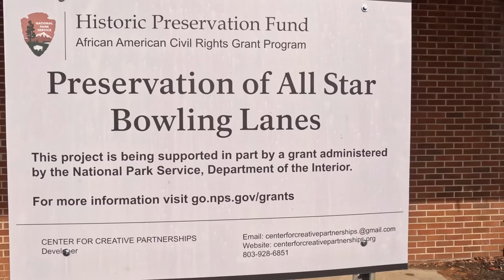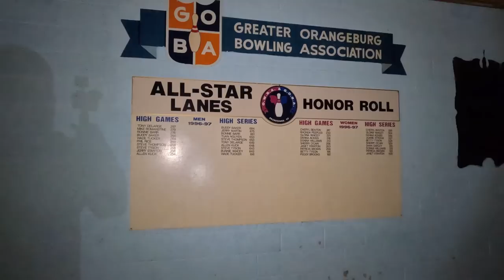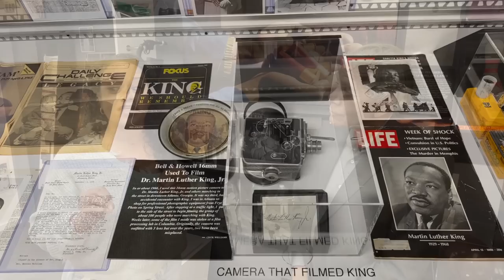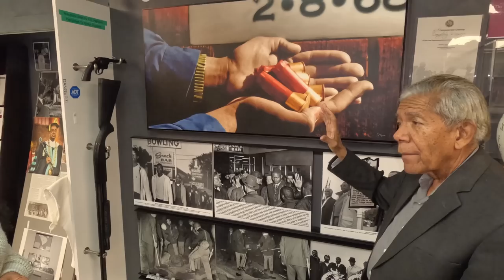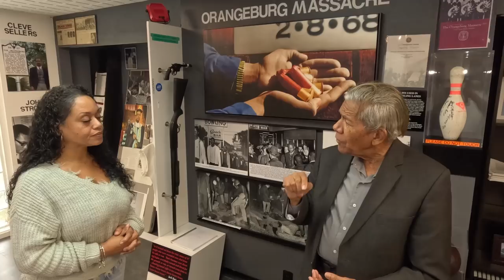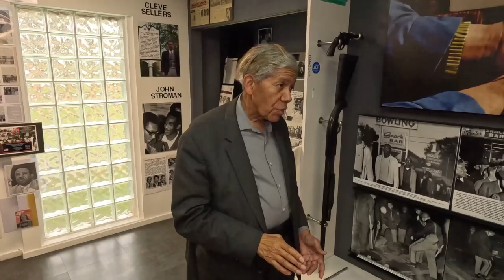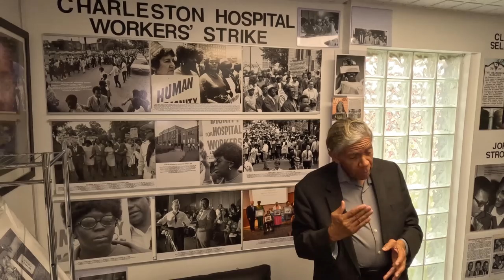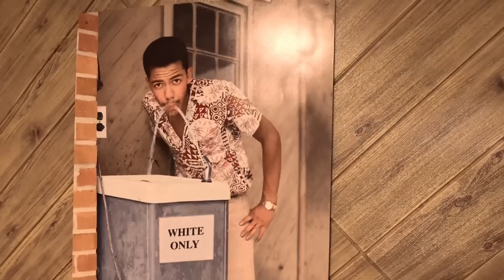Orangeburg Massacre SC Highway Patrol Murdered 3 Unarmed HBCU Students, Injured 27 Others on Campus.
Send love mail to:
Yoki Sturrup
PoBox 472157

Cecil Williams South Carolina Civil Rights Museum
1865 Lake Dr
Orangeburg SC 29115